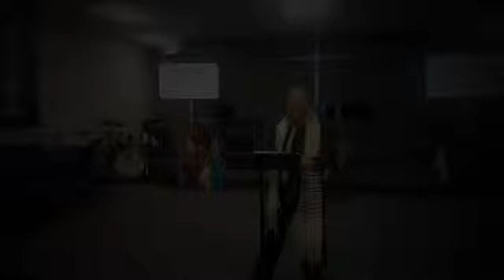November 17 2018 Vaiyetze Shabbat